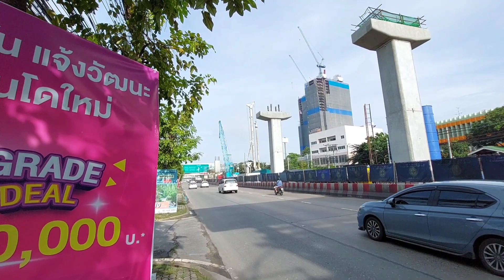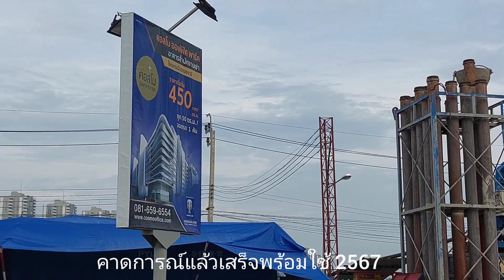Impact Interchange Station ประตูสู่เมืองทองธานี รถไฟฟ้าสายสีชมพู ส่วนแต่ขยายเข้าเมืองทองธานี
มา update ส่วนต่อขยาย รถไฟฟ้าสายสีชมพู จากสถานีศรีรัช เข้าเมืองทองธานี โดยตัวสถานีศรีรัชนั้นได้มีการปรับรูปแบบสถานีเพื่อสามารถรองรับส่วนต่อขยายได้ ซึ่งจะเป็นโครงสร้างเสาสำหรับรถไฟฟ้าที่จะวิ่งเข้าอิมแพคนั้นมีการก่อสร้างไปพร้อมๆกับสถานนีศรีรัช สำหรับเส้นทางส่วนต่อขยายเข้าเมืองทองธานีนั้นจะมีแค่ 2 สถานีคือสถานีอิมแพค และสถานีทะเลสาบเมืองทอง (ชื่อสถานีอย่างเป็นทางการนั้นยังไม่ได้สรุป) รวมระยะทางราวๆ 3 กิโลเมตร สำหรับงานก่อสร้างนั้นมีการเริ่มงานที่สถานีทะเลสาบเมืองทองแล้ว คาดการณ์แล้วเสร็จพร้อมใช้ปี 2567